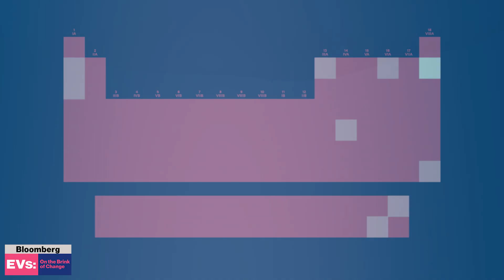The Environmental and Ethical Problems With Lithium-Ion Batteries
Feb.18 -- Lithium Batteries, the main power supply in electric vehicles, are not without challenges. In the series "EVs: The Brink of Change", Bloomberg's Alix Steel looks at the commodities used to construct EV batteries, their merits as well as limitations.